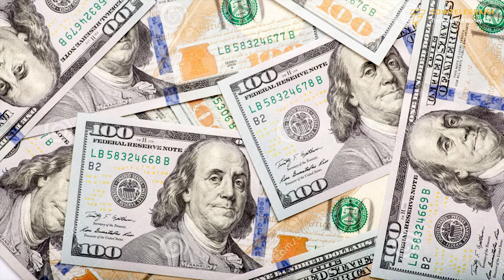Paying your Debts with DigiByte DGB (Café Sketch)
Had some fun with Animoji’s to highlight DigiByte. It is a blockchain protocol with a passionate following and a solid track record. If you want to learn more about their project and what they do, check them out

(this is not a technical analysis or investment advice.